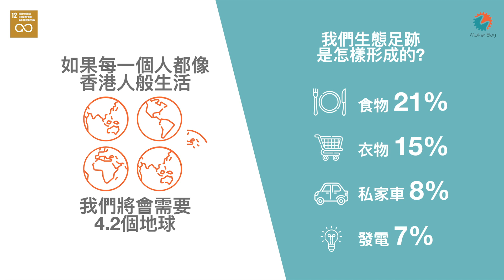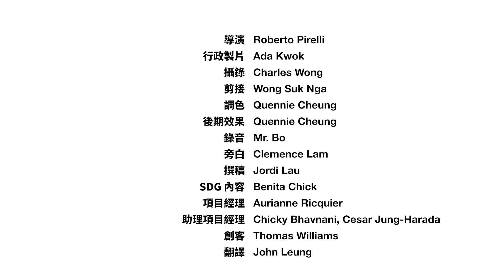Ep.17 Impact Maker 教你利用廢金屬整一個工具箱 "How to make a metal Tool Box"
Ep.17 from the Impact Maker series we have produced for MakerBay Foundation.
教你利用廢金屬整一個工具箱
How to make a DIY metal Tool Box" Step by step.